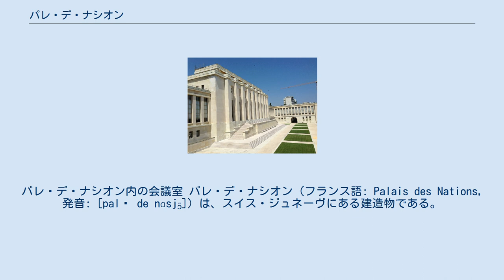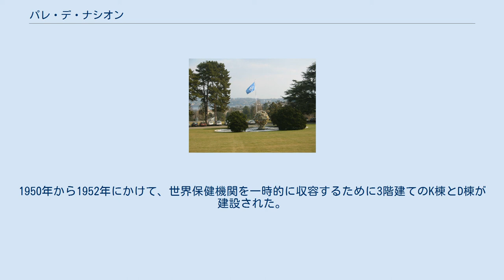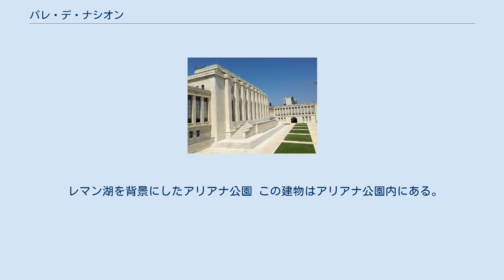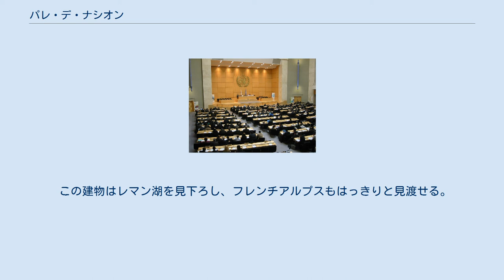パレ・デ・ナシオン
パレ・デ・ナシオン内の会議室 パレ・デ・ナシオン（フランス語: Palais des Nations, 発音: [palɛ de nɑsjɔ̃]）は、スイス・ジュネーヴにある建造物である。
現在は国際連合ジュネーブ事務局として使用されている。
 国際連盟の本部として、1929年から1938年にかけて建設された。
 1946年に国際連合事務総長がスイス当局と協定を締結して以来、国際連合ジュネーブ事務局として使用されているが、スイスが国際連合に加盟したのは2002年である。
 2012年だけでも、パレ・デ・ナシオンでは1万件以上の政府間会合が開催された。
 パレ・デ・ナシオンは、直訳すると「万国の宮殿」という意味である。
日本語ではフランス語をカタカナに音写した「パレ・デ・ナシオン」と呼ぶことが多い。
英語では"Palace of Nations"、中国語では「万国宮」と訳されている。
 1920年代に行われた建築コンペでは、このプロジェクトが次のように説明されている。
 このコンペの対象となっている建造物である宮殿は、ジュネーブにある国際連盟の全ての機関を収容するためのものである。
この宮殿は、国際的な問題に対処する際に、穏やかな雰囲気の中で、これらの機関が独立して容易に作業し、司会をし、議論を行うことができるように設計されていなければならない。
 377点の応募作品の中から最終的なデザインを選ぶために、建築家の審査員が選ばれたが、受賞作品を決めることはできなかった。
最終的に、優秀な応募作品を手がけた5人の建築家が選ばれ、共同で最終デザインを作成することになった。
その5人は、スイスのジュリアン・フレゲンハイマー(Julien Flegenheimer)、フランスのカミーユ・ルフェーヴル(Camille Lefèvre)とアンリ・ポール・ネノ(Henri Paul Nénot)、イタリアのカルロ・ブローギ(Carlo Broggi)、ハンガリーのヨシフ・ヴァーゴ(József Vágó)である。
内装には、連盟加盟国からの寄付金が使われた。
 1936年の完成当時、容積ベースでは44万立方メートルで、ヴェルサイユ宮殿（46万立方メートル）に次ぐヨーロッパ第2位の建築物だった。
 国際連合への移管後、2つの増築部が設けられ、使用可能な面積が大幅に拡大した。
1950年から1952年にかけて、世界保健機関を一時的に収容するために3階建てのK棟とD棟が建設された。
1968年から1973年にかけて、会議施設としてE棟（新棟）が増設され（会議室11室、容積38万立方メートル）、会議室の総数は34室となった。
これにより、建物の長さは600メートル、オフィス数2,800室、総容積85万3千立方メートルとなった。
 レマン湖を背景にしたアリアナ公園 この建物はアリアナ公園内にある。
この公園は、1890年にギュスターヴ・ルヴィーヨが、公園を常に一般公開すること、自分の遺体を公園内に埋葬することなどを条件に、ジュネーヴ市に遺贈したものある。
この公園内には、1668年に建てられたシャレーもある。
 建物の礎石の下にあるタイムカプセルには、国際連盟加盟国の名前が記載された文書、国際連盟規約の写し、連盟の第10回総会に参加した全ての国の硬貨が入っている。
ジュラ山脈を背景にした国際連盟の建物を刻んだ銀メッキされた銅のメダルが鋳造された。
 この建物はレマン湖を見下ろし、フレンチアルプスもはっきりと見渡せる。